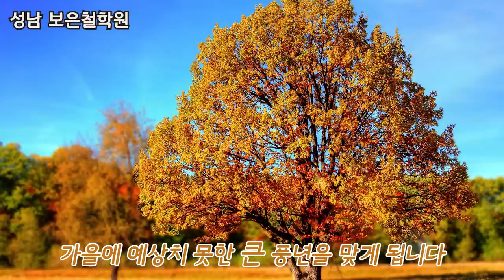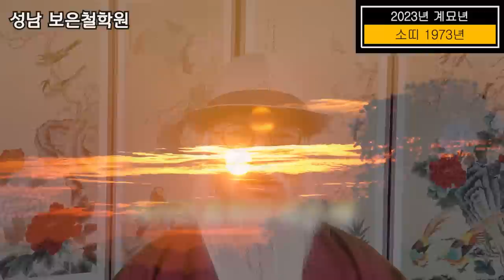2023년(계묘년 상반기) 소띠 운세/재물운 상승하고, 큰 것이 하나 몰려 온다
2023년 상반기 소띠 운세(1949년생,1961년생,1973년생,1985년생,1997년생)